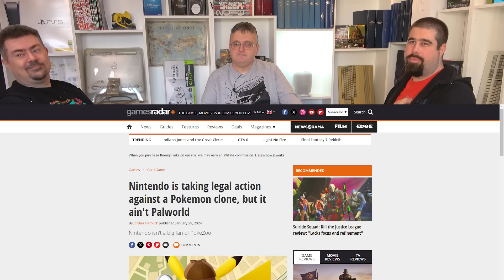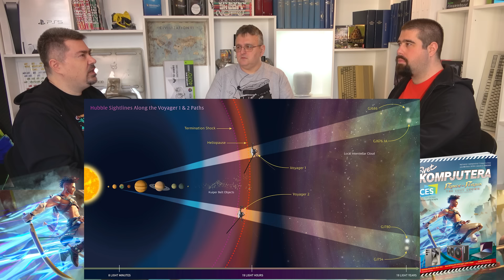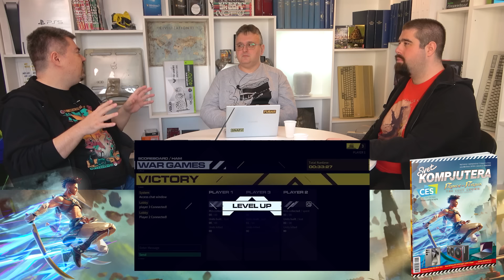Februarske vesti - filmovi, igre, serije i tech sa Qzmom, Koletom i Mrvicom | Svet kompjutera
Mrvitza is back da sa Qzmom i Koletom popriča o zabavnim aktuelnostima i vestima , featuring Oluja

00:00 Pozdrav + guess who's back!
01:58 Apple Vision Pro u Beogradu
07:31 Palworld
11:16 Kompanija Disney postala veliki deoničar u Epic Gamesu
15:44 Kvar na Voyageru 1
19:12 Steam Next Fest February 2024 - gomila igara
28:42 Ubisoft obećava: "Od sada samo dobre igre! (majkemi)"
34:24 Amazon Prime naplaćuje kvalitetni audio (koji je pre bio fraj)
39:27 Nove serije i filmovi u 2024. (kratko preletanje)
59:14 Gigabyte ranac!
1:01:37 ASUS Zenbook DUO (2024) - najava recenzije
1:02:32 Odjava/ne-odjava, najave Qzminih putovanja..